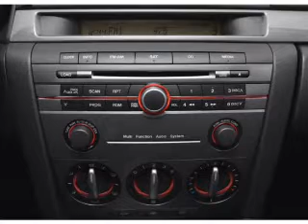2008 Mazda MAZDA3 - La Mesa CA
Year: 2008
Make: Mazda
Model: MAZDA3
Trim: i Sport
Engine: 2.3 liter inline 4 cylinder 16 valve
Transmission: Automatic
Color: Galaxy Gray
Mileage: 0
Address:
7601 Alvarado Rd